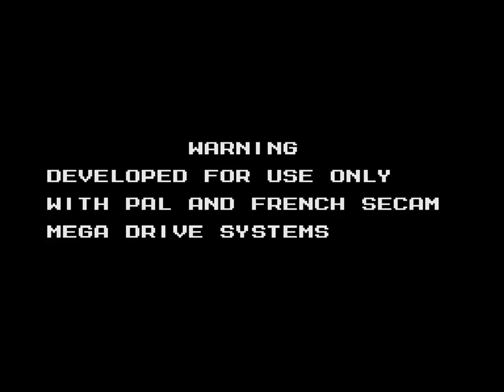[TWITCH] Mega Man (Genesis Version) - Full Playthrough